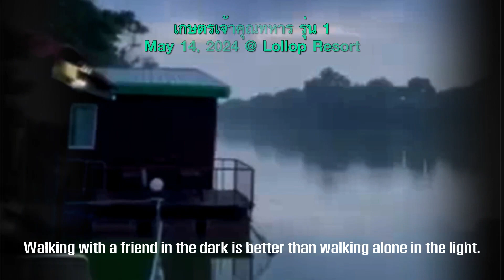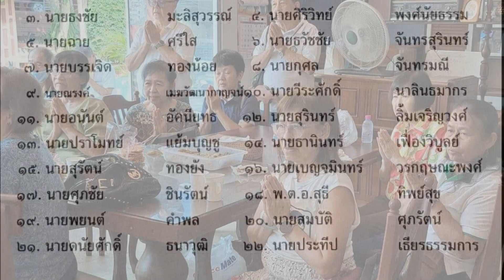Goodbye Banpong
Walking with a friend in the dark is better than walking alone in the light.
เดินไปพร้อมกับเพื่อนในที่มืด ยังดีกว่าเดินคนเดียวในที่สว่าง

งานเลี้ยงย่อมมีวันเลิกรา การพบปะสังสรรค์ของพวกเรา เกษตรเจ้าคุณรุ่น 1 สิ้นสุดลงเมื่อวันที่ 14 พฤษภาคม 2567 โดยกิจกรรมสุดท้ายของการพบปะสังสรรค์ครั้งนี้  เป็นการทำบุญอุทิศส่วนกุศลให้แก่ บรรดาอาจารย์ผู้ที่เคยให้การอบรมสั่งสอนพวกเรา และเพื่อนร่วมรุ่นที่จากพวกเราไป ณ Lollop Resort

และเพื่อย้อนระลึกถึงวันวานในอดีต จึงได้เลือกใฃ้เพลงประกอบคลิป ซึ่งมีท่วงทำนองที่คุ้นหูในยุควัยรุ่นของพวกเรา เป็นเพลงโรแมนติคของชาวรัสเซียน นำทำนองมาจากเพลงพื้นเมืองของชาวยิปซี ที่ชื่อ "Dorogoi dlinnoyu" ความหมายคือ "By the long road" เส้นทางสายยาว ประพันธ์โดย Konstantin Podrevskii ถูกแปลเป็นภาษาอังกฤษ โดย Gene Raskin หลังจากที่ Paul McCartney ได้ฟัง Gene Raskin ร้องในบาร์แห่งหนึ่ง เขารู้สึกชอบจึงนำมันมามอบให้ Mary Hopkin นักร้องสาวชาวเวลซ์ ที่เขากำลังปลุกปั้นให้เธอได้แจ้งเกิดในเครือของ Apple Records โดยเป็นโปรดิวเซอร์ให้เธอเอง จนประสบความสำเร็จอย่างงดงาม ซึ่งเธอร้องไว้ถึง 5 ภาษา ทั้งอังกฤษ สเปน เยอรมัน อิตาลี และฝรั่งเศส ในชื่อเพลง Those Were the Days

รายชื่อผู้มาร่วมงาน
-นายวิโรจน์ ชูศรี  จ.เชียงใหม่
-นายอัมพร ดิษยวิเศษ จ.เชียงใหม่
-นายปรีดา เสียงใหญ่ จ.แพร่
-นายทรงยศ อภิชาตบุตร  จ.พิจิตร
-นายอำนวย พูลสวัสดิ์ จ.สกลนคร
-นายนิพนธ์ ประมงค์ จ.ประจวบคีรีขัณฑ์
-นายอดุลย์ สยังกูล  จ.สุราษฏร์ธานี
-นายณรงค์ ภูริปริญญา จ.สุราษฎร์ธานี
-บุญทิพย์ โคตรเศรษฐี จ.สงขลา
-นายนพรัตน์ พลายละหาร จ.สระแก้ว
-นายสมศักดิ์ วรรณะ จ.สระบุรี
-นายสุชาติ สุรีฤทธิ์  จ.จันทบุรี
-นายวิชัย บ่อทรัพย์ จ.กาญจนบุรี
-นายสุวิทย์ สันติเสรีวงศ์ จ.สุพรรณบุรี
-นายพัฒน์พงษ์ สุวรรณศร จ.สุพรรณบุรี
-ว่าที่รต.ไพโรจน์ ฐิตะวรรณ จ.สุพรรณบุรี
-นายสมยศ สันติสุธีรวุฒิ จ.สุพรรณบุรี
-นายวัชระ คงอุดหนุน  จ.ราชบุรี
-นายอภิชัย อุทัยธรรม จ.ราชบุรี
-นายสุรชัย กิตติโรจน์พันธ์ จ.ราชบุรี
-นายสังคม อ่อนอุระ จ.สมุทรสงคราม
-นายอินทรพล ยงใจยุทธ จ. สมุทรสาคร
-นายกัณฐัศ กาญจนทัพพะ จ.ปทุมธานี
-นายวัชรา ชุมพาลี จ.นนทบุรี
-นายปรีชา เลียบใย จ. นนทบุรี
-นายเสกสรร วังสตัง เขตหนองจอก กทม.
-นายดิลก อัญชลิสังกาศ เขตลาดพร้าว กทม.
-นายสุรศักดิ์ สมันกสิวิทย์ เขตลาดกระบัง กทม.
-นายชาญชัย แสงหิรัญ เขตลาดกระบัง กทม.
-นายณรงค์ ฤทธิ์คำรฌ เขตบางกอกน้อย กทม.
-นายวิทวัส สระทองคำ เขตราษฎร์บูรณะ กทม.